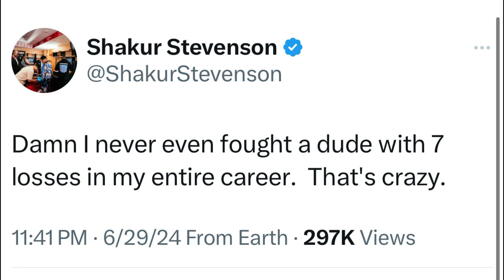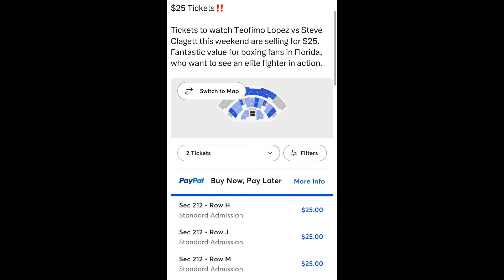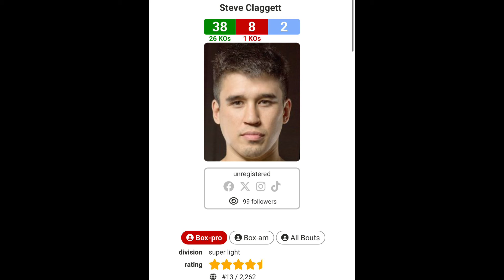Shakur Stevenson Reacts to Teofimo Lopez Struggling with a D-LEVEL JourneyMan Steve Claggett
BOXING NEWS🥊: Shakur Stevenson Reacts to Teofimo Lopez Struggling with a D-LEVEL JourneyMan Steve Claggett